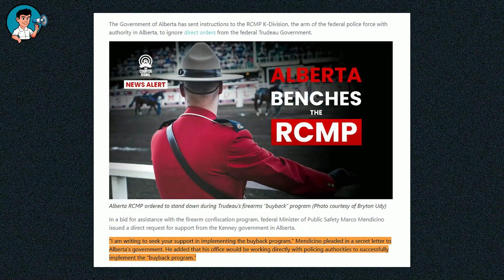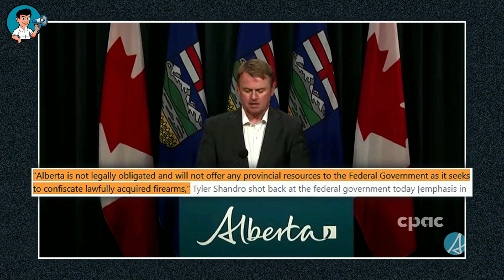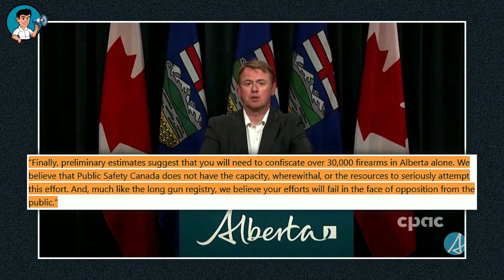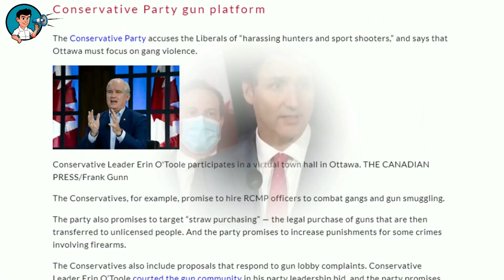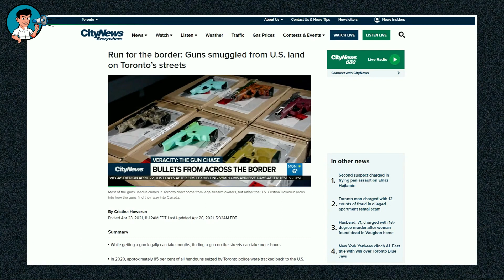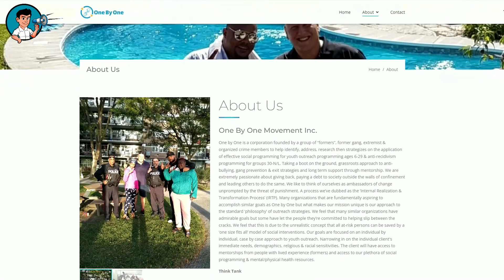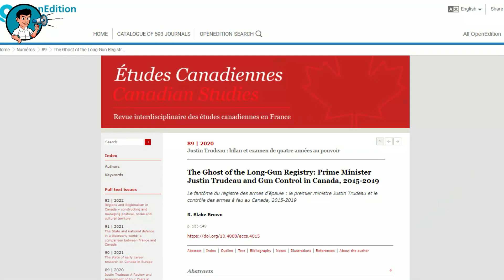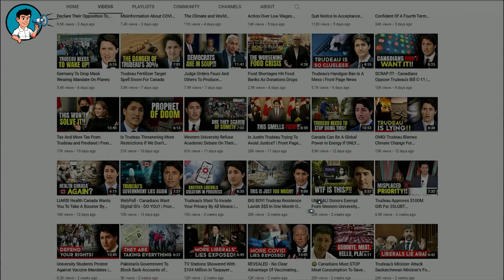Alberta Government Challenges Trudeau's Gun Ban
Join Us On Telegram and share ideas and comment without any censorship

Trudeau needs to understand that not everyone is as dumb as he is. Sure, his Liberal politicians and the NDP including Jagmeet Singh share in his stupidity but that is likely where it ends. And that is why a politician, particularly the premier of Alberta, stood against him and his silly gun laws by refusing to let the RCMP in the province get the guns confiscated from Canadian civilians,

When Trudeau said that the RCMP would buy back the confiscated guns and equip themselves with them, the Public Safety minister, Marco Mendicino, sent a secret letter to the government in Alberta, asking that they cooperate with Trudeau. In the letter, he pleaded with the government to implement Trudeau’s gun laws in the province and said that his office would be directly involved with policing authorities to implement the buyback program.

As you might have guessed, the Alberta government refused to do so. In relation to that, the Alberta Minister of Justice,  Tyler Shandro, held a press conference where he said that the Alberta government would provide no such support to the Trudeau government in enforcing the gun laws and the buyback program. And his office then issued orders to the K Division in Alberta, telling them expressly to ignore the federal gun laws.

In his words, “Alberta is not legally obligated and will not offer any provincial resources to the Federal Government as it seeks to confiscate lawfully acquired firearms. The decision to ban over 1,500 models of different firearms, simply because the “style” of the firearm was deemed to be aesthetically displeasing, is offensive and suggests to us that you are uninterested in meaningfully addressing gun crime. Further, I am concerned that federal officials have indicated that they will direct the RCMP to participate in the confiscation program. I am advising you that I am disputing such direction or intention to take such direction, as outlined in Article 23.0 of the Provincial Police Service Agreement.”